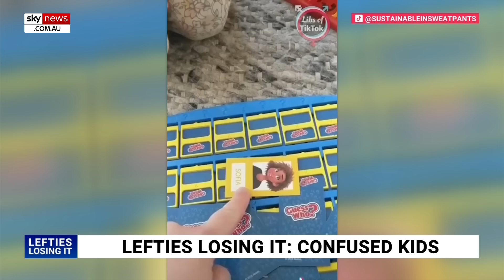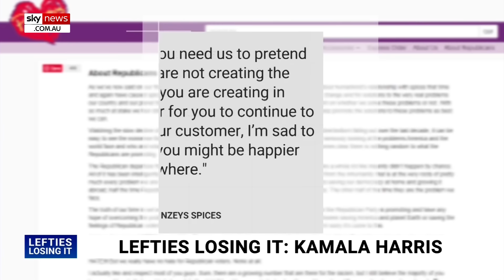Lefties losing it: Kamala Harris ridiculed for mindless rant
Sky News host Rita Panahi has ridiculed Vice President Kamala Harris for her mindless coffee cup rant.